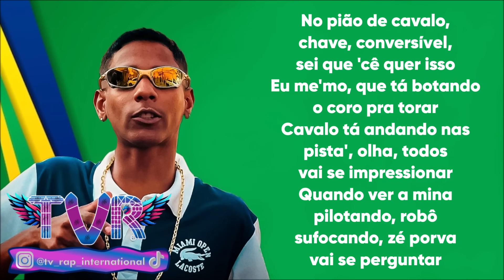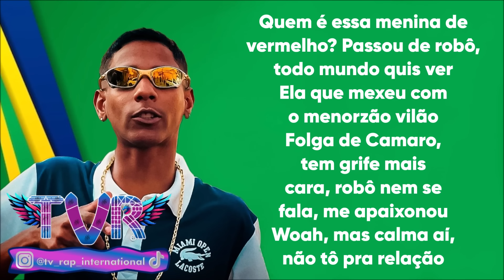MC Menor JP - Menina de Vermelho (Letra/Lyrics) 🇧🇷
➡️Créditos do vídeo:
🔸 mc menor jp mina de vermelho
🔸 mc menor jp remix
🔸 mc menor jp vermelho
🔸 mc menor jp menina de vermelho remix
🔸 mc menor jp & zeno music- menina de vermelho tiktok remix

🌟 Descubra mais magia visitando nosso site! 🚀 Clique no link abaixo para conferir as últimas letras e novos lançamentos

✅A letra✅
[Verso]
Quem é essa menina de vermelho? Passou de robô, todo mundo quis ver
Ela que mexeu com o menorzão vilão
Folga de Camaro, tem grife mais cara, robô nem se fala, me apaixonou
Woah, mas calma aí, não tô pra relação
Forte, forte pros parça' bigode, trote é o que elas quer dar
Chama a morena pro abate, ela é o destaque pro baile todo reparar
Morena do cabelo liso, não sou envolvido
Só tô aqui pra me apresentar e depois te lеvar

[Pré-Refrão]
No pião de cavalo, chave, conversívеl, sei que 'cê quer isso
Eu me'mo, que tá botando o coro pra torar
Cavalo tá andando nas pista', olha, todos vai se impressionar
Quando ver a mina pilotando, robô sufocando, zé porva vai se perguntar

[Refrão]
Ela que mexeu com o menorzão vilão-ão
Que mexeu com o menorzão vilão

[Verso]
Só tô aqui pra me apresentar e depois te levar

[Pré-Refrão]
No pião de cavalo, chave, conversível, sei que 'cê quer isso

[Refrão]
Quem é essa mina de vermelho? Passou de robô, todo mundo quis ver